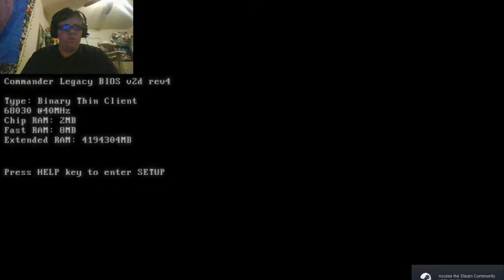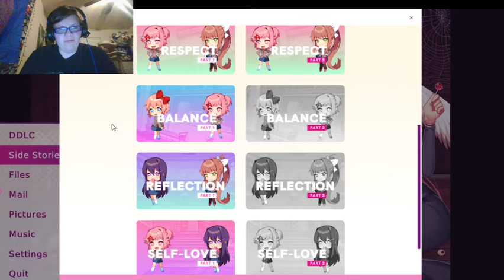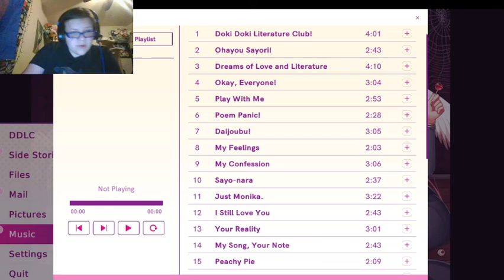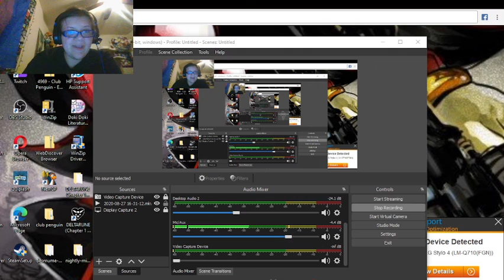Doki Doki Literature Club Plus pt 16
I may be short, I may have sprinkles dotting me, I may be hot headed or cold. I can be many things but I am still me, I am still me a kind hearted being a kind hearted soul.